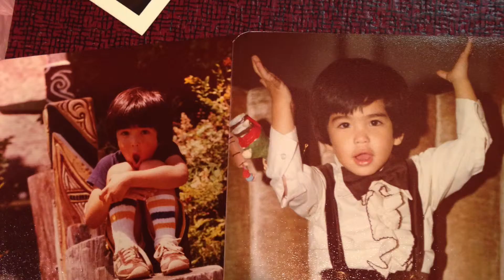Super Family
Trailer for Shant's upcoming 40th Birthday